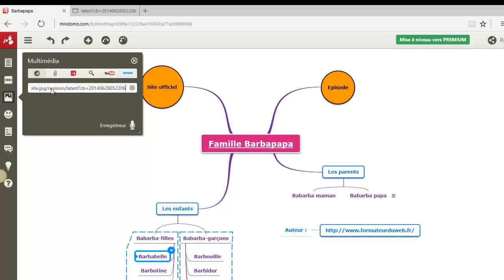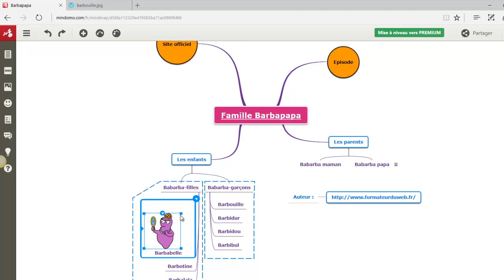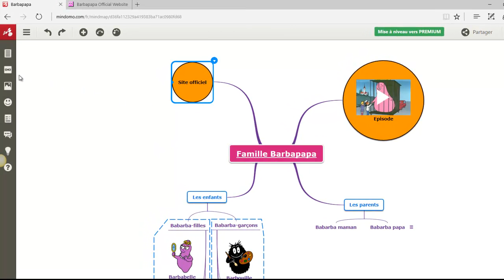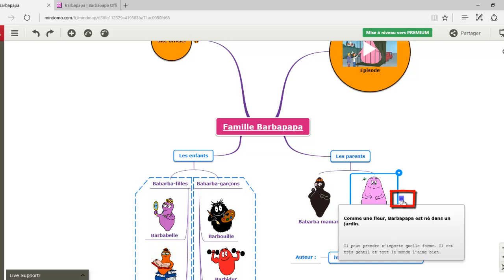Comment insérer des médias dans une carte mentale avec Mindomo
Dans ce tutoriel vidéo en Français vous apprendrez les différentes techniques pour insérer des médias dans une carte mentale avec mindomo.